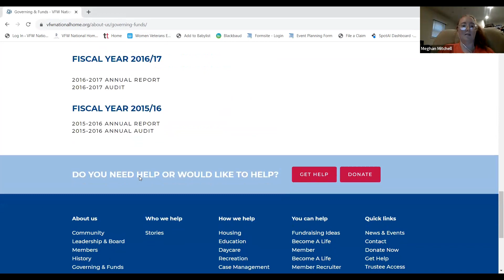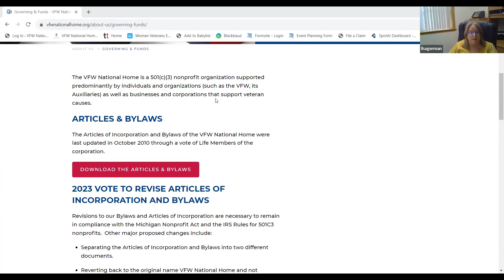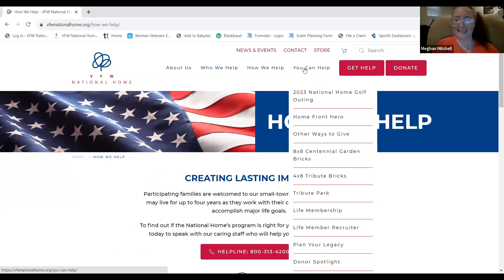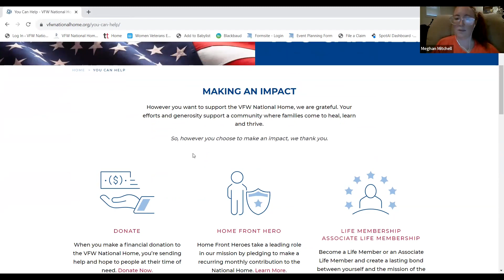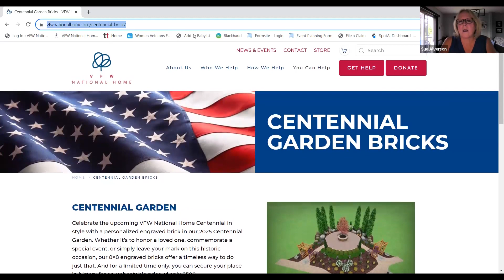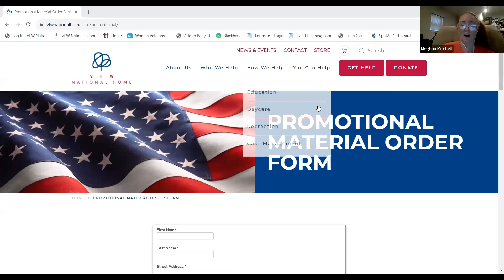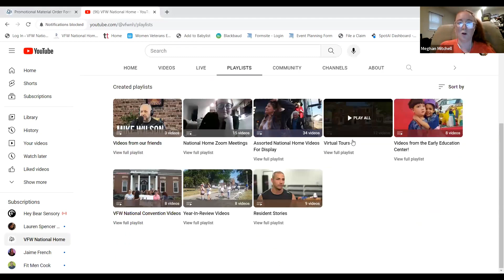September 2023 Zoom with the National Home: Meet NH Staff